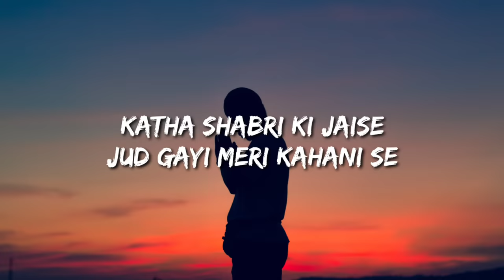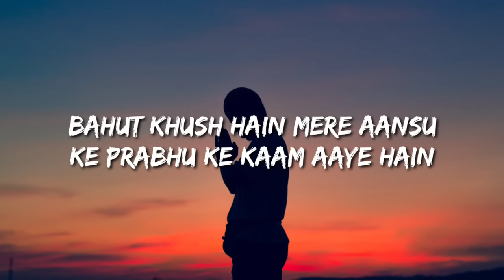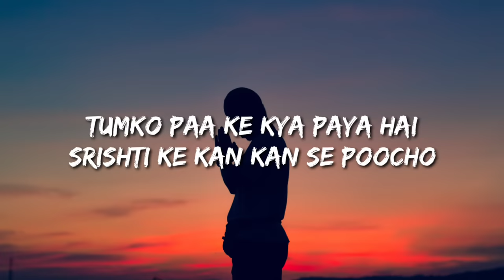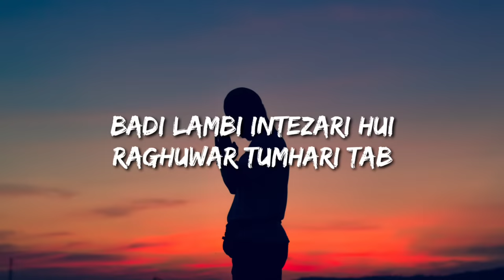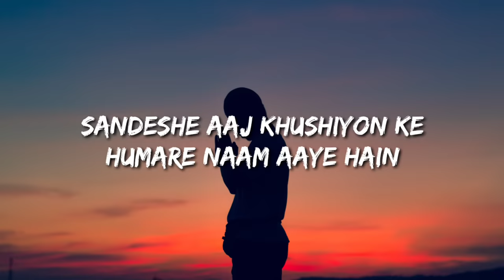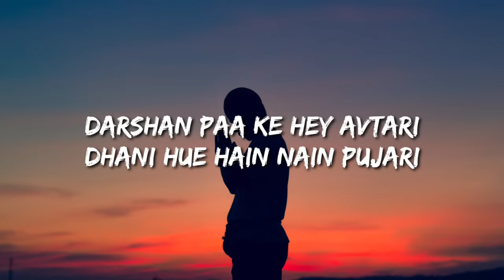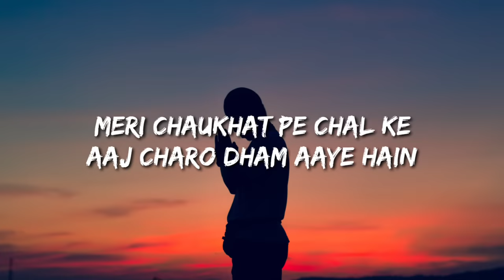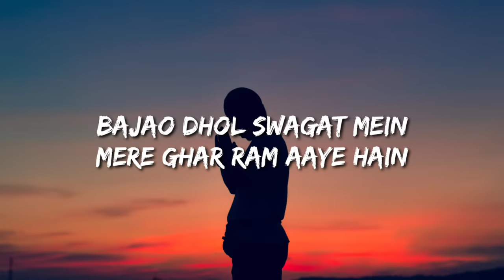Meri chaukhat pe chal ke Aaj char dham aaye hain (Lyrics) Mere ghar ram aaye hain | Jubin Nautiyal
Lyrics:

Meri Chaukhat Pe Chal Ke
Aaj Charo Dham Aaye Hain
Bajao Dhol Swagat Mein

Katha Shabri Ki Jaise
Jud Gayi Meri Kahani Se
Na Roko Aaj Dhone Do
Charan Aankhon Ke Pani Se

Bahut Khush Hain Mere Aansu
Ke Prabhu Ke Kaam Aaye Hain

Tumko Paa Ke Kya Paya Hai
Srishti Ke Kan Kan Se Poocho
Tumko Khone Ka Dukh Kya Hai
Kausalya Ke Man Se Poocho

Dwar Mere Ye Abhage
Aaj Inke Bhag Jaage
Badi Lambi Intezari Hui
Raghuwar Tumhari Tab
Aayi Hai Sawari

Sandeshe Aaj Khushiyon Ke
Humare Naam Aaye Hain

Darshan Paa Ke Hey Avtari
Dhani Hue Hain Nain Pujari
Jeewan Naiya Tumne Taari

Nirdhan Ka Tum Dhan Ho Raghav
Tum Hi Ramayan Ho Raghav
Sab Dukh Harna Avadh Bihari

Charan Ki Dhool Le Loon Main
Mere Bhagwan Aaye Hain